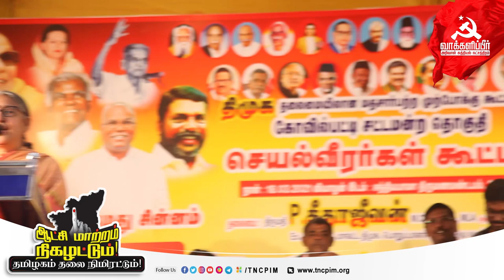தமிழகத்தைப் பீடித்திருக்கும் கொரோனா தொற்று அதிமுக-பாஜக கூட்டணி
அதிமுகவிற்கும் பாஜகவுக்கும் ரகசியமாக வாய்ப்பு கொடுத்தால், மாசாணியம்மன் கோவிலில் போய் பாஜக அழிந்து போக வேண்டுமென்று அதிமுகவினர் வேண்டுவார்கள், அதிமுக அழிந்து போக வேண்டுமென்று பாஜகவினர் வேண்டுவார்கள். அந்த மாதிரியான சந்தர்ப்பவாதக் கூட்டணி அதிமுக-பாஜக கூட்டணி - உ.வாசுகி, மத்தியக்குழு உறுப்பினர்